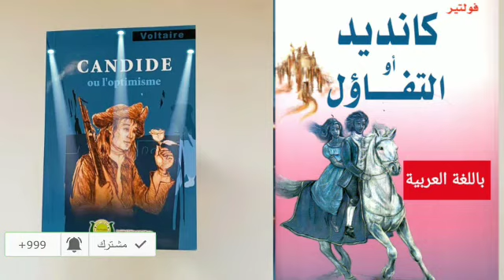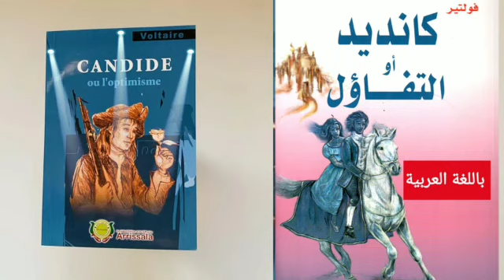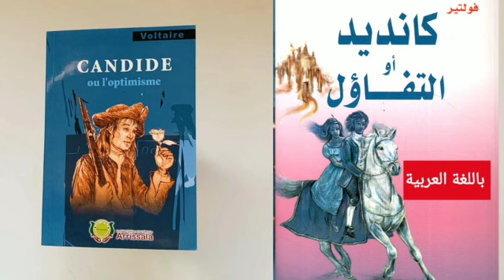رواية كانديد أو التفاؤل الفصل الثلاثون والأخير candide ou l'optimisme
الفصل الأخير من رواية كانديد أو التفاؤل candide#كتب_مسموعة كتب_مسموعة voltaire